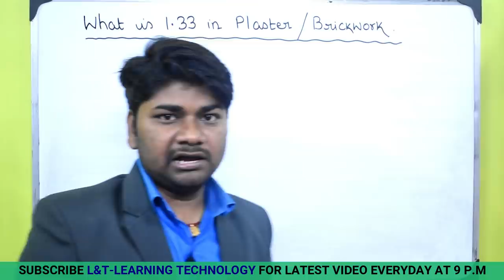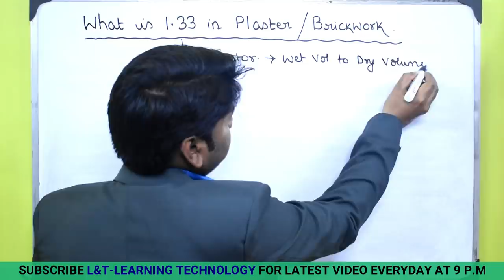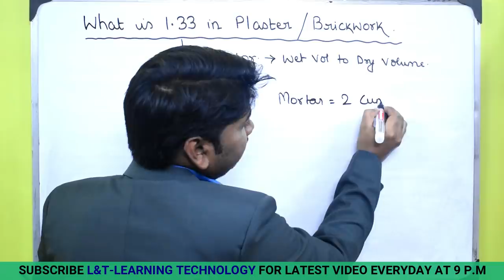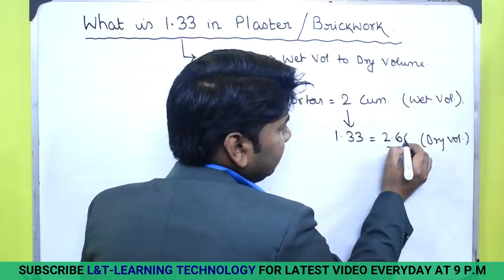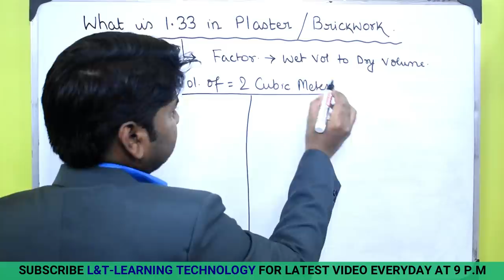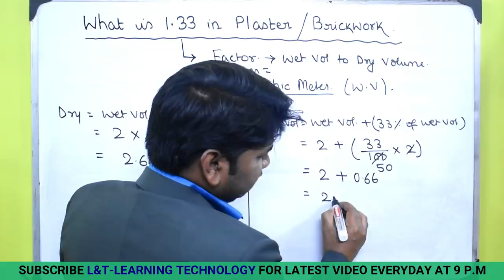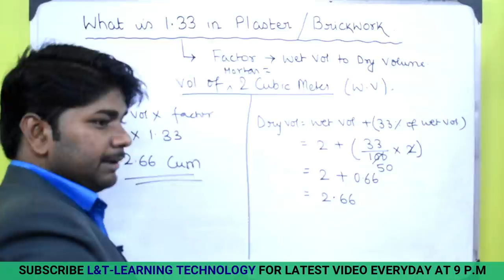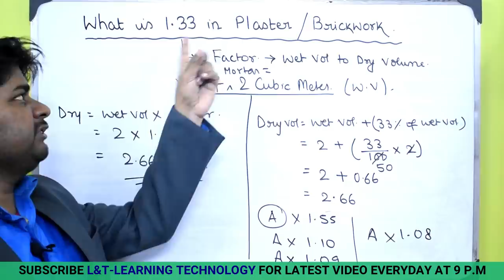What is 1.33 in Mortar of Plaster and Brickwork While Calculating the Quantity of Cement and Sand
What is 1.33 in Plaster and Brickwork While Calculating the Quantity of Cement and Sand

⓿About Channel